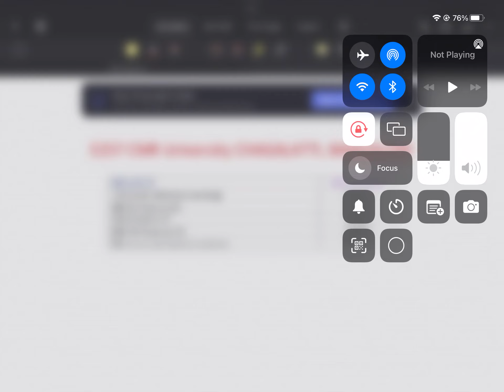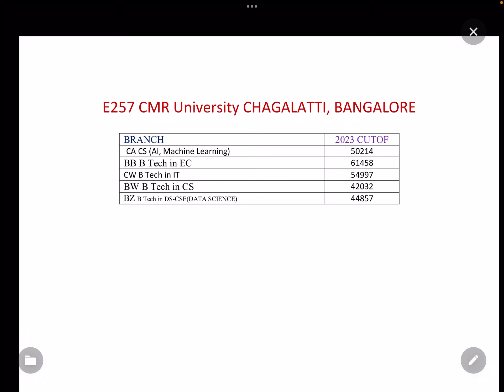CMR UNIVERSITY CET CUTOFF